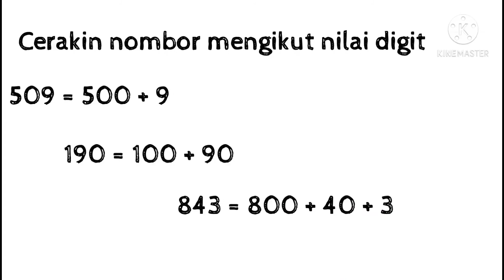Cerakin Nombor Tahun 2 oleh Cikgu Azam